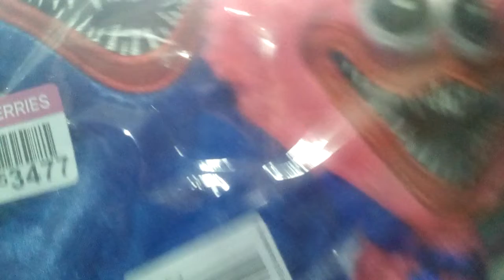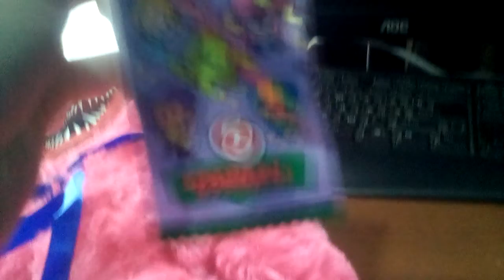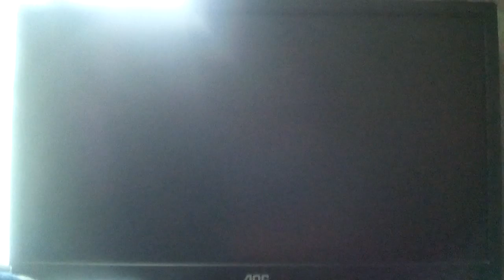хагги ваги и киси МИСИ из wildberries подарок бравлеры самый редкий браврел